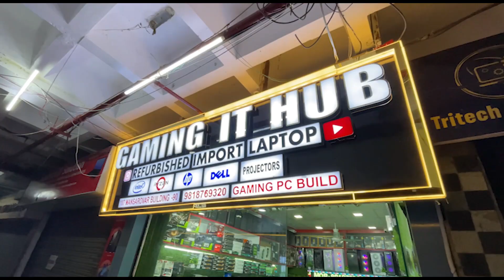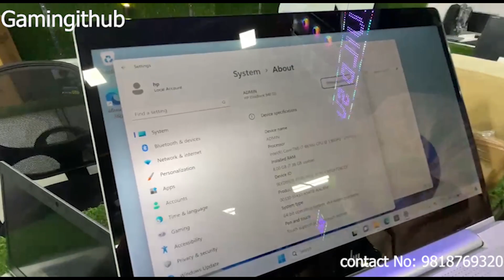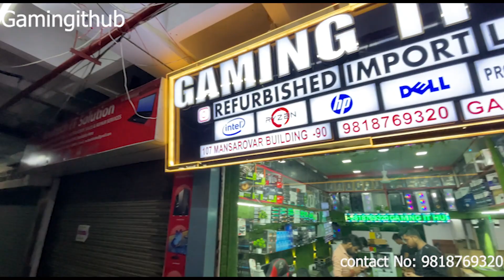Best & Best laptop under budget all laptop available | Best gaming pc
MY SHOP NAME- GAMING IT HUB
MY SHOP ADDRESS- 107 Mansarovar building Nehru Place

In This Video, I have covered all the best options in India 2023 for laptop under 25000. The best laptops for gaming under 25000, best laptop for students under 25000, and best video editing laptops under 25000 in India 2023 are reviewed in detail in this video

GAMING SYSTEM: RYZEN 7- 5700G
MOTHERBOARD GIGABITE
16 GB RAM CURSIOR
256 GB CRUSIAL SSD
INTEX LIGHTING CABINET
POWER SUPPLY 8GB
GAMING KEYBOARD WITH WIRELESS MOUSE
12GB GRAPHIC CARD

I have also covered the best laptops with SSD under 25000 in India 2023. Along with the best laptops under 25000 for coding, we have discussed the laptops under 25000 with the graphics card. every possible aspect of the best laptops under 25000 is reviewed from battery to performance in gaming, heavy-duty of laptops, display, durability, etc. If you are planning to buy a laptop under 25000 in India in 2023, this is a must-watch video for you all.